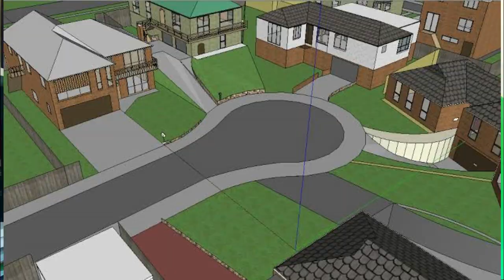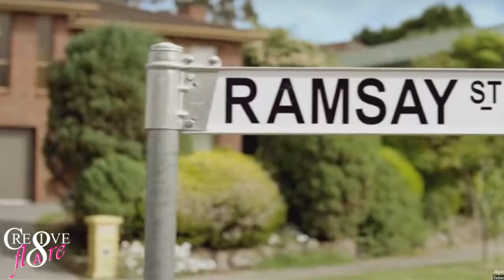Neighbours - Number 22 Ramsay Street Overview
From Clive Gibbons to Paul Robinson and Terese Willis, Number 22 has been the setting of almost forty years of drama on Neighbours.